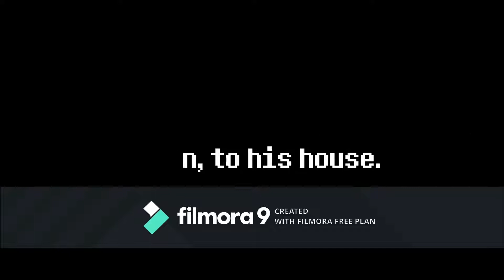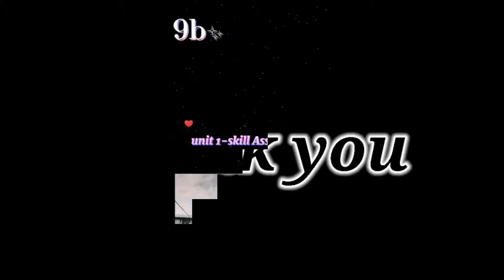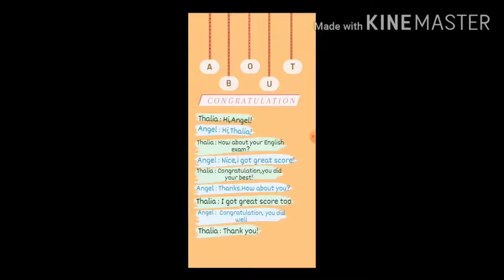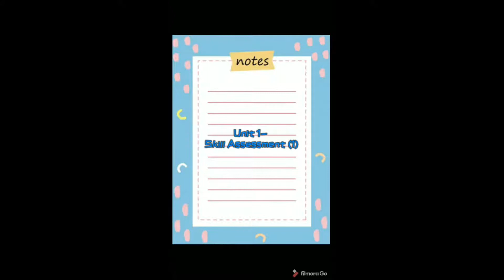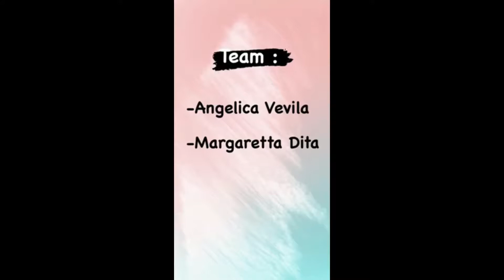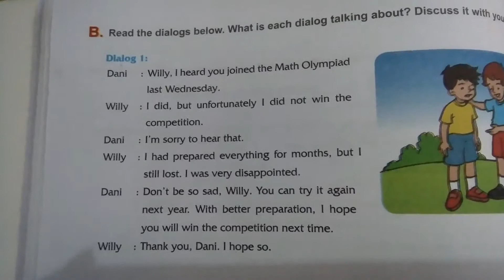Reading & practicing dialogue assessment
Dear students, here are your videos of reading and also practicing dialogues assessment. Thank you very much for your effort and creativity. SMP Methodist L. Pakam